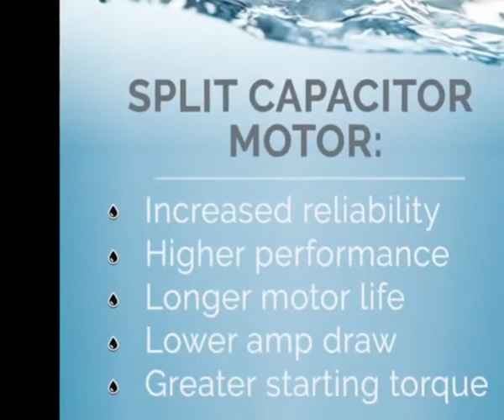Barnes Laundry Tray Sump Pump System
PRODUCT DETAILS NAME:
 Barnes 131411 Model SU33LT Preassembled Laundry Tray Sump Pump System with SU33 Pump, for Residential or Commercial Plumbing, 1/3 HP, 120V, 42 GPM, 1-1/2" NPT Discharge

PRODUCT DETAILS NAME:
1. SPLIT CAPACITOR MOTOR: For increased reliability, higher performance, longer motor life, great starting torque and lower amp draw
2. HIGH CAPACITY PUMPING: Large 1-1/2" NPT discharge; Passes ½” spherical solids; 3450 RPM; Lifts water up to 30 feet
3. ROBUST DESIGN: Stainless steel shaft and hardware; Heavy duty industrial carbon/ceramic seal; Oil lubricated ball bearings
4. THERMAL PROTECTION: Automatic thermal overload protection prevents dangerous overheating and motor failure
5. LIMITED WARRANTY: Purchase includes a 24-month limited warranty

Product description
A high performance pump built for residential or commercial useOur Barnes 131411 Model SU33LT Laundry Tray Sump Pump System comes completely pre-assembled with the pump, tank, discharge pipe and check valves so it is ready to install upon arrival. Our heavy duty sump pump systems can be used to remove water where gravity flow is not available without breaking concrete. Typical applications include laundry sinks, wet bars, dehumidifiers, water softeners and air conditioner condensation. Barnes sump pumps feature low cost, high performance benefits from the rugged, heavy duty design that is built to stand up to the demands of regular use.SU33LT Features: All tray components made out of durable, corrosion resistant polyethylene Grommet seal cord features a 1 1/2″ npt inlet valve and discharge Stainless steel bolts Internal check valve Residential 6 gallon capacity Uses residential duty SU33 1/3 HP pump Flows to: 50 g.pm. Heads to: 30 feet Discharge: 1.5 inches Voltage: 120 Size: 15″ x 15″ x 13″ Purchase includes a 24-month limited warrantyProfessional grade products that are engineered to lastEngineers, plumbing contractors and homeowners have continued to depend on Barnes pumps for reliability and durability since the brands’ founding in 1895. From essential applications like sewage and wastewater to fountain pumps and revolutionary pressure sewer systems, Barnes pumps deliver innovative, cost-effective solutions supported by best-in-class service.